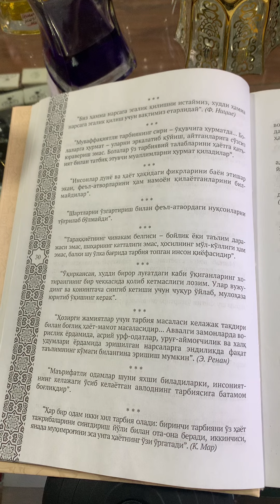Bilib oling juda juda muhim. @Bayyinah_TV islom qalbnuri abdullohdomla #islomuz